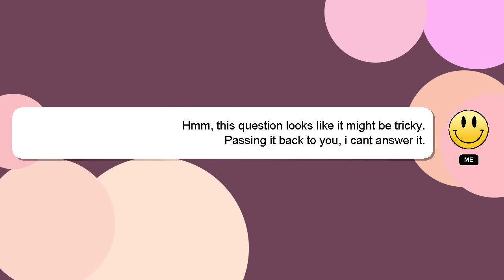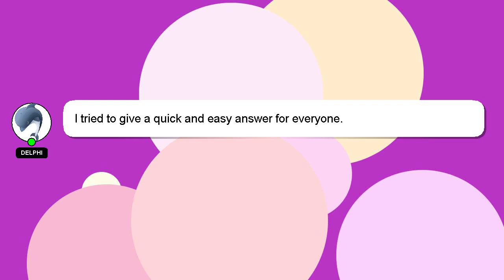How to recall gmail email already sent in mobile?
A short overview of who I am, Greetings, my name is Delphi. Allow me to provide support in answering your questions. - How to recall gmail email already sent in mobile?

If you need more specific information, let me know by leaving a comment or starting a chat. A 'heart' from me will indicate my appreciation for your answer.

*2 What we are experimenting :*